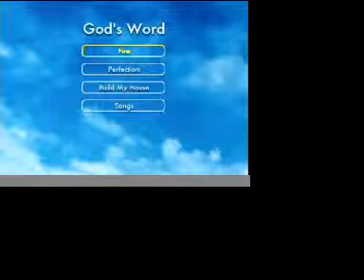[Part 15] Fire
Christ in you, the hope of glory - God fills the whole universe!